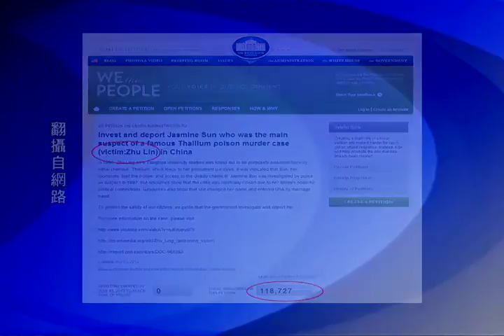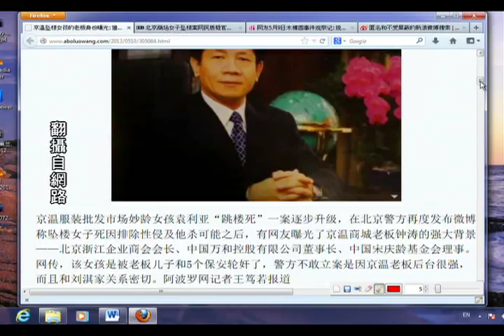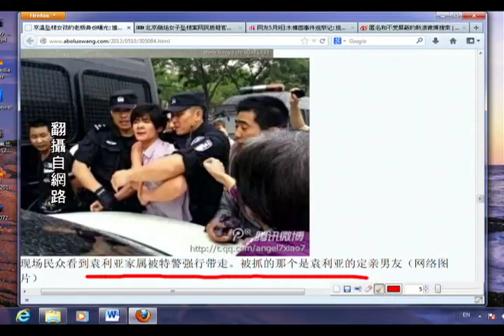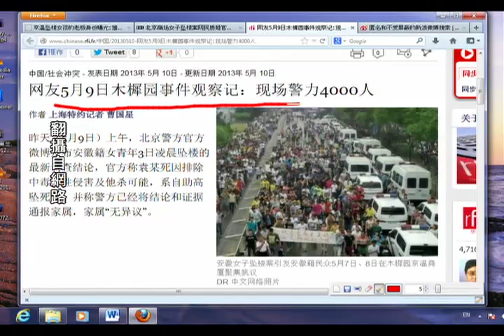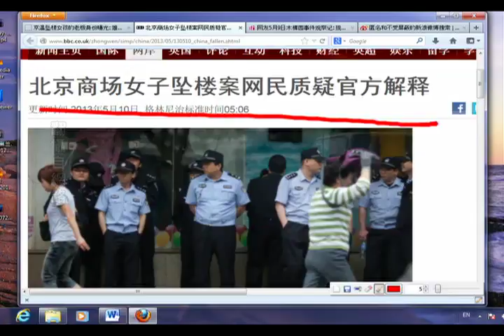网传：袁莉亚被京温老板之子强奸，求证！（2013/05/10）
京温服装批发市场妙龄女孩袁利亚"跳楼死"一案逐步升级，在北京警方再度发布微博称坠楼女子死因排除性侵及他杀可能之后，有网友曝光了京温商城老板钟涛的强大背景——北京浙江企业商会会长、中国万和控股有限公司董事长、中国宋庆龄基金会理事。网传，该女孩是被老板儿子和5个保安轮奸了，警方不敢立案是因京温老板后台很强，而且和刘淇家关系密切。